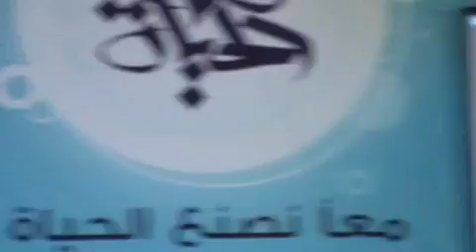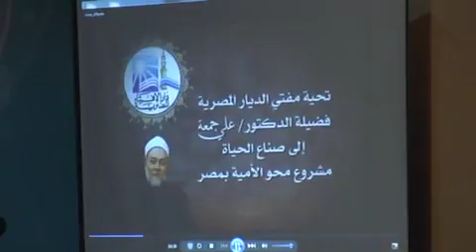الملتقى السنوي السادس لصناع الحياة